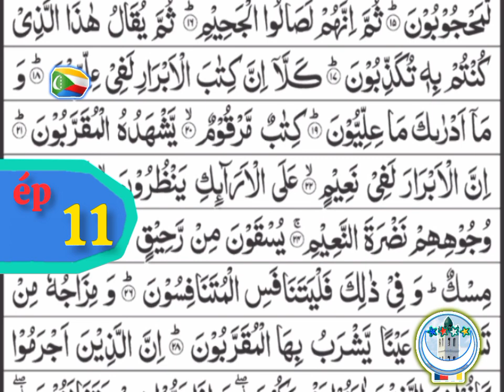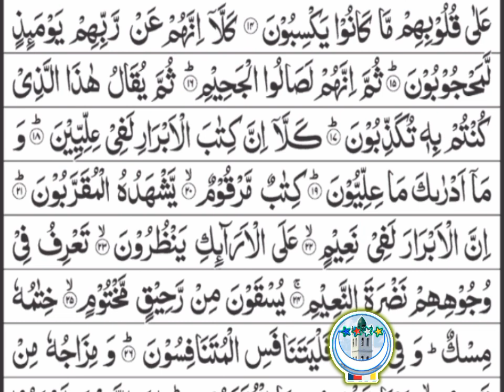Ep11 traduction coran juz 30